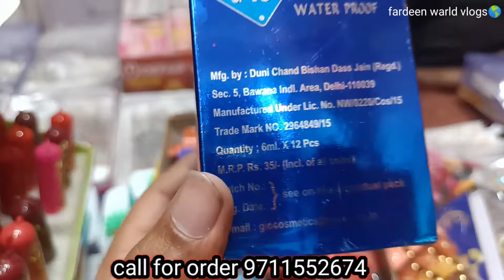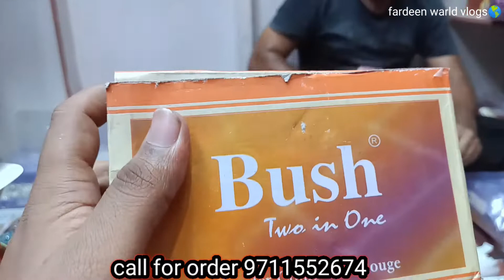आधे रेट में jewellery मिलेंगी और पैसे बाद में दे Cod 10 पैसे का item बेचकर 70 हज़ार रु महीना कमाए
Fardeen jewellers
कॉस्मेटिक्स एण्ड आर्टीफिशियल ज्वैलरी
थोक विक्रेता Farid salmani
शोप नं. 31 पुल कुतब रोड, नियर एम.सी. डी. कार पार्किंग, सदर बाजार, दिल्ली-06

earrings,
designerEarrings,

::::::::::::::::: चेतावनी ::::::::::::::
ये विडियो केवल शिक्षा के उद्देश्य से बनाई गई है और बाज़ार की जानकारी देना के लिए बनायीं गयी है  Fardeen World Vlogs channel किसी भी तरह से paid promotion नहीं कर रहा है _____________________________अगर कोई भी ग्राहक सामान खरीदने से पहले अपने विवेक ओर समझ का सहारा जरूर ले किसी भी तरह के नफा नुकसान की जिम्मेदारी आपकी अपनी होगी Fardeen World Vlogs channal or youtube की किसी भी तरह से जिम्मेदार नहीं होगा

Bangles market

my vlogs aapka bazar
Fardeen World Vlogs
Bra market

Sadar bazar:wholesale beauty

 product:beautiqua agencies sadar bazar

Marketszone

Wholesale ladiesundergarments

Delhi

Wholesale bangles

कॉस्मेटिक आइटम,

कॉस्मेटिक थोक,

कॉस्मेटिक सामान,

कॉस्मेटिक बाजार

कॉस्मेटिक बाजार delh

कॉस्मेटिक थोक बाजार kanpur

 delhi 110006

branded cosmetics

Sadar Bazar

Oxidised jewellery

ओरिजिनल और ब्रांडेड कॉस्मेटिक | Cosmetics wholesale market in Delhi | Branded Cosmetics Wholesaler

500 रुपये का ऑर्डर करें घर बैठे cosmetic and jewellery wholesale market sadar bazar delhi

cosmetic wholesale market in delhi sadar bazar

cosmetic wholesale market in delhi 2022

cosmetic wholesale market in delhi cash on delivery

cosmetic wholesale home delivery

sadar bazar,sadar bazar market,
wholesale market,
cosmetic dealers in sadar bazar,
cosmetics wholesale prices,cosmetics shops in sadar bazar,
cosmetic market,
sadar bazar wholesaler

                        ;;;;;;;;;;;;;;;;;;;;;;;;Fardeen World Vlogs;;;;;;;;;;;;;;;;;;;;;